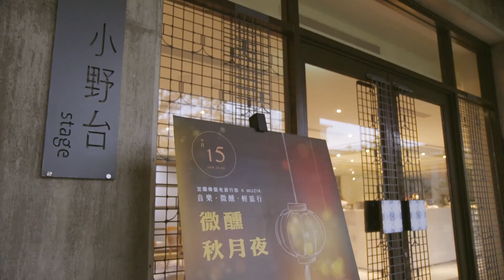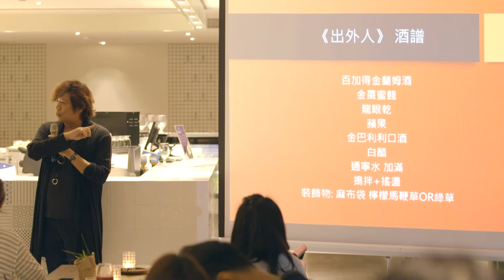傳藝老爺行旅 x MUZIK 《微醺秋月夜》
當晚月色有點不一樣，純純素樸明亮的歌聲在大雨後的夜晚特別清澈，映在魚池中的月色和穿越時光的歌聲遙相呼應，15 日 MUZIK 和宜蘭傳藝老爺行旅聯合舉辦的《微醺秋月夜》活動，在這樣的夜晚展開，由金革唱片總監及 MUZIK 專欄主筆林伯杰 Pokey 主講台灣本土作曲家的生平、和先前在百加得傳世雞尾酒大賽獲得台港澳冠軍佳績的調酒師 Grace，為大家帶來特別的一晚。